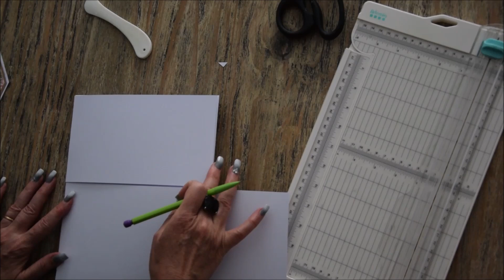Tuto 4 de l'album Bloom